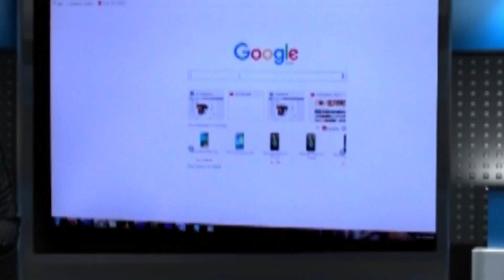চোরাই কাঠ পাচারের গাড়ি আটক